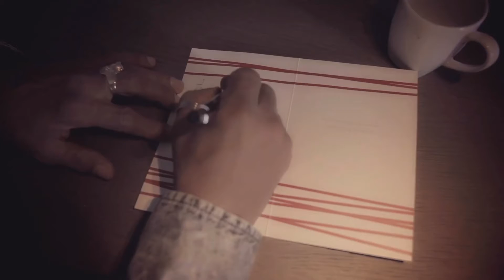Tony Berroa - Amor Con Llanto ( Video Oficial )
Prod:2019•

El sorterito del este abre su canal oficial de YouTube, por este medio se enterarán de mi carrera musical.